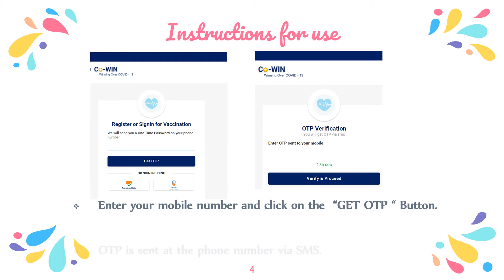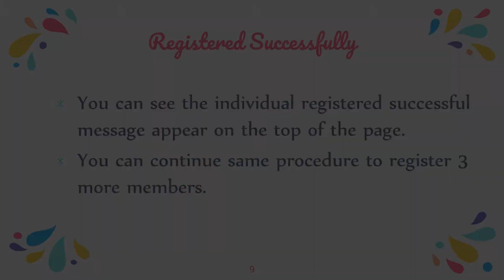How to register for Covid-19 vaccine in CoWin Portal ?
All those above 18 years of age can now register for vaccination against Covid-19 using the CoWIN platform or Aarogya Setu app. All Indian adults will be eligible to receive the Covid-19 vaccine starting May 1. Here’s what you need to know ahead of the registrations.